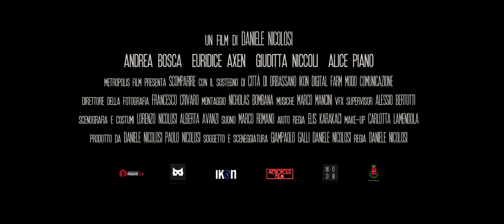Scomparire (2022) - Trailer - Short Film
Trailer ufficiale del cortometraggio "Scomparire". Regia di Daniele Nicolosi e prodotto da Metropolis Film. Con Andrea Bosca, Euridice Axen, Giuditta Niccoli e Alice Piano. Distribuito da Premiere Film.

Short film "Scomparire" official trailer. Directed by Daniele Nicolosi and produced by Metropolis Film. Starring Andrea Bosca, Euridice Axen, Giuditta Niccoli and Alice Piano. Festival distribution Premiere Film.